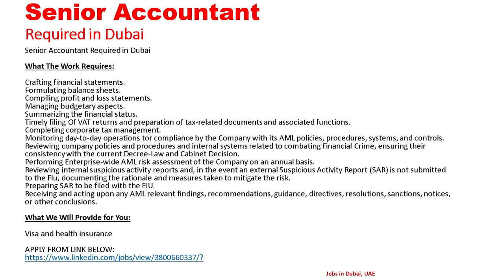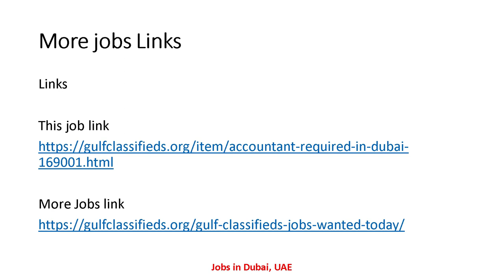SENIOR ACCOUNTANT REQUIRED IN DUBAI |Accountant Jobs in Dubai UAE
Links

Accountant Jobs Links

Senior Accountant Required in Dubai
SALARY AND BENEFITS

Accountant Required in Dubai
SALARY AND BENEFITS